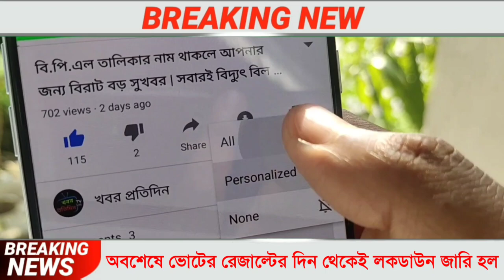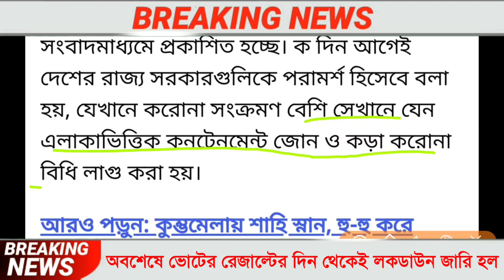West Bengal lockdown news today live Bengali/lock down West Bengal news today/live news Bengali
about this video:
in this video I discuss West Bengal lockdown news today live Bengali/lock down West Bengal news today/live news Bengali.